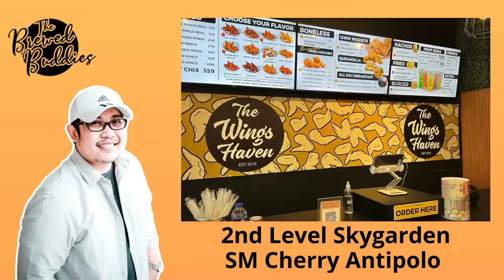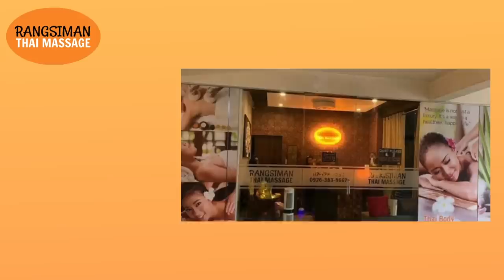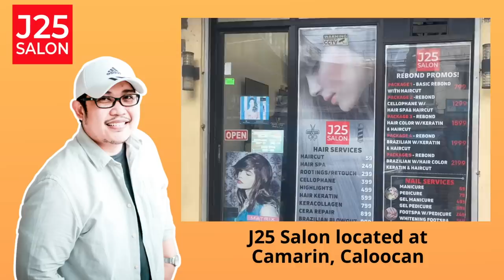ALICIA | PAPA DUDUT STORIES